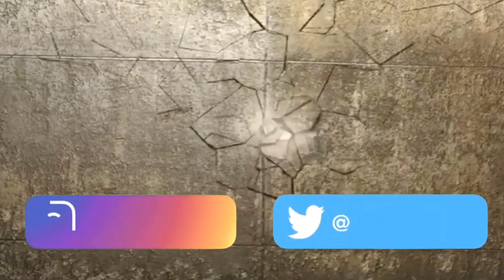FRIDAY THE 13TH!! | Kendrick Lamar - The Heart Part 5 | BEST REACTION!!!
GET ON THE WAVE NOW, BEFORE THE TRAIN LEAVES THE STATION!

SONG: The Heart Part 5